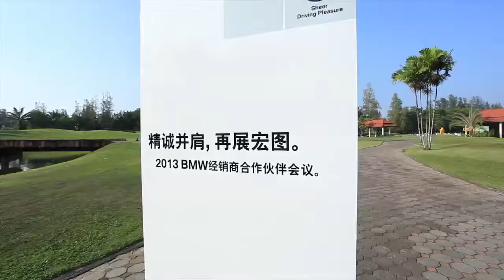Activeimage Eventage Thailand & BMW Present